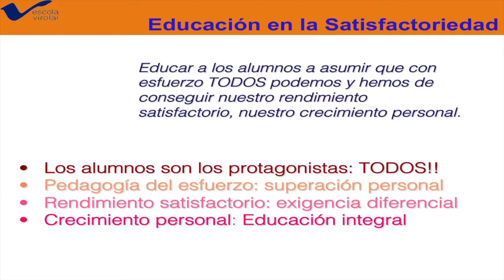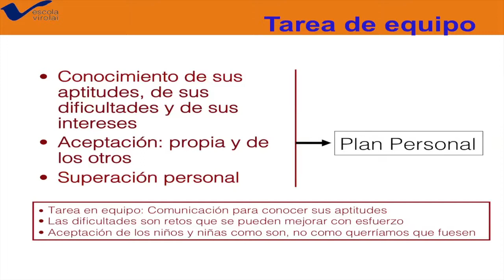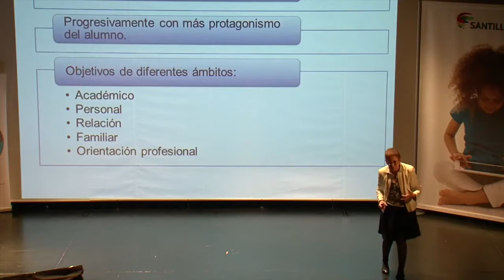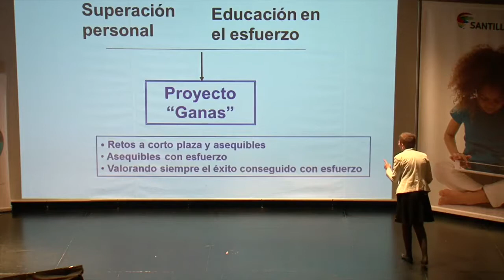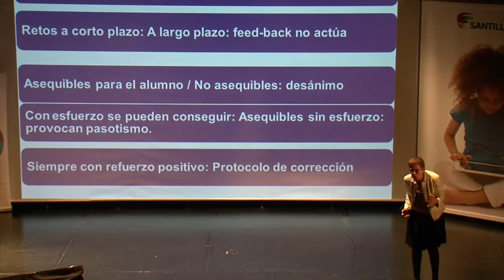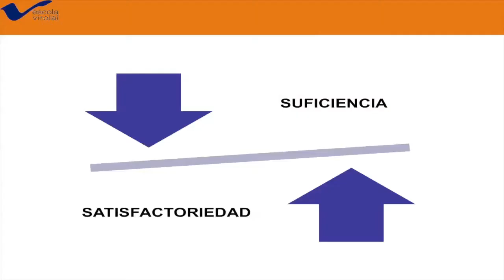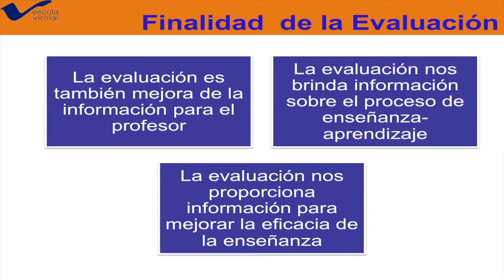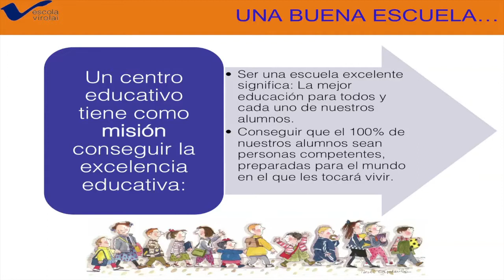ENAP 2015 - PONENCIA CORAL REGÍ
Coral Regí. Directora de l'Escola Virolai